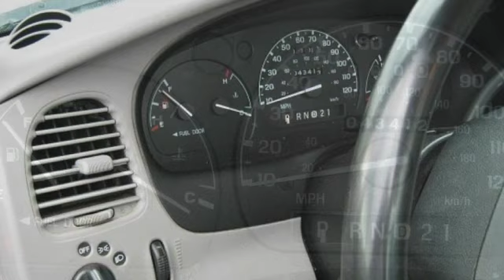2000 Ford Ranger Truck on GovLiquidation.com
- This 2000 Ford Ranger Truck has been sold. The Truck was located in North Chicago, IL.

It has an open bed and there's no hitch included. There are approx 43,412 miles listed on this truck and there are some rust and dents throughout. There's AC and heat, a digital clock radio, and a cigarette lighter with an additional 12 volt DC port. More information can be found on our website, please check it out today.